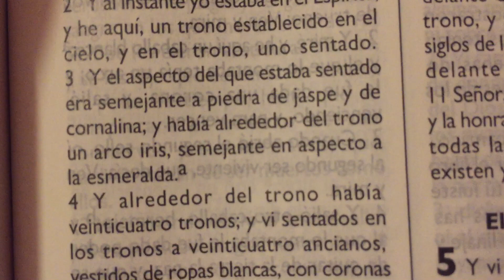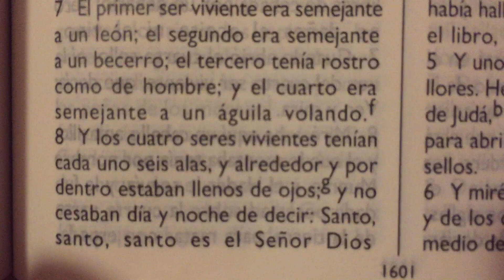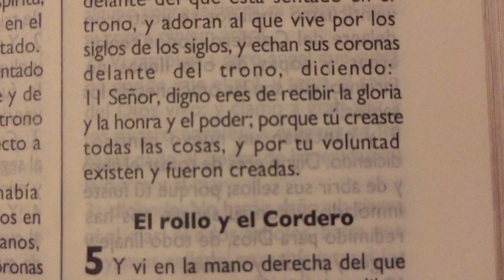La Biblia Apocalipsis 4 “ La adoración celestial “